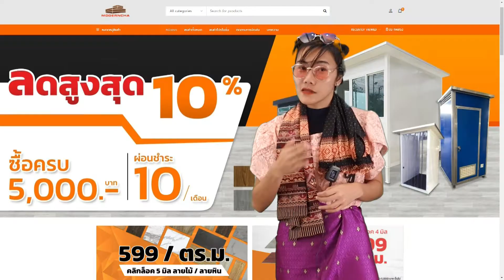กระเบื้องยาง ปูภายนอก ได้ไหม ? ใช้วัสดุไหนภายนอกดี ?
กระเบื้องยาง ปูภายนอก ได้ไหม ? หลายคนที่อยากตกแต่งบ้าน พื้นทั้งภายใน ภายนอก จะใช้เลือกกระเบื้องยางแบบไหน ปูพื้นข้างนอกดี หรือ วัสดุแบบไหนจะเหมาะสม คงทน คุ้มค่าคุ้มราคากว่า คลิปนี้มีคำตอบ

00:00 เกริ่นนำ
00:22 แนะนำกระเบื้องยาง
00:56 ชนิดที่ใช้ปูภายนอก
01:43 ฝากช่องทางติดตาม
02:13 ช่างทางติดต่อ

แชร์ไว้เลย​ เวลาแต่งบ้านจะได้ไม่ต้องหา Tileกระเบื้องยางเกรดพรีเมี่ยม​

ราคาถูกสุดเพียง 250บาท/ตรม. ให้พื้นสวย เรียบหรู ดูแพงขึ้นได้ง่ายๆ ได้ทันที
สินเดือนนี้เท่านั้น โปรโมชั่นลดเพิ่มอีก 5 %
เพิ่มความสวยอีกหนึ่งระดับ ให้กับพื้นด้วยกระเบื้องยาง ทนทาน กันน้ำ ราคาถูก
เสกพื้นบ้านให้สวย แต่งบ้านให้เข้ากับ Life Style ในแบบที่คุณชอบ
✅สามารถปูทับกระเบื้องเดิมได้เลย
✅กันน้ำ กันปลวก กันกระแทก
✅ทำความสะอาดง่ายไม่ขึ้นรา
✅อายุการใช้งานยาวนานถึง 10 ปี
✅มีบริการจัดส่ง
สอบถามรายละเอียด ขอคำปรึกษา ติดต่อ
Inbox FB : m.me/modernchaofficial
Line : @moderncha